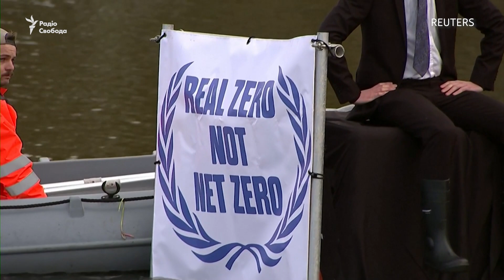Кліматичний саміт ООН. Як його бачать активісти?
Кліматичні активісти у масках світових лідерів, проводять переговори на човні, який тоне через те, що піднімається рівень води.

На реальних переговорах COP26, які все ще тривають у Глазго, Шотландія, представники країн з питань клімату намагаються досягти кінцевої мети – обмежити зростання глобальної температуру до 1,5°C, виходячи з доіндустріального рівня. У той час як країни, які розвиваються, потребують більше грошей, які допомогли б їм адаптуватися до вищих температур, що спричиняють частіші посухи, повені та лісові пожежі, розвинені країни зосереджені на спрямуванні фінансів на скорочення викидів. Нездатність багатих країн виконати обіцянки щодо надання допомоги країнам, які розвиваються, викликала недовіру і розглядається як головна перешкода для прогресу в скороченні викидів.

На човні активістів «пливли»: прем'єр-міністр Великої Британії Борис Джонсон, президент Китаю Сі Цзіньпін, президент США Джо Байден, прем'єр-міністр Канади Джастін Трюдо, прем'єр-міністр Австралії Скотт Моррісон, президент Бразилії Жаїр Болсонару і король Саудівської Аравії Салман бін Абдулазіз Аль Сауд. (Відео Reuters)